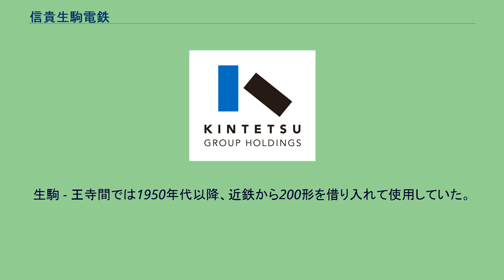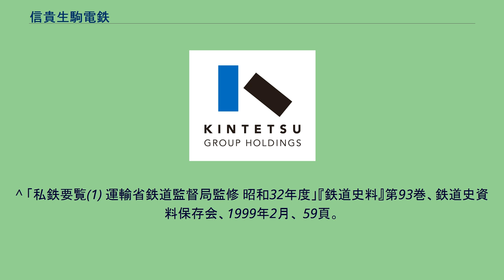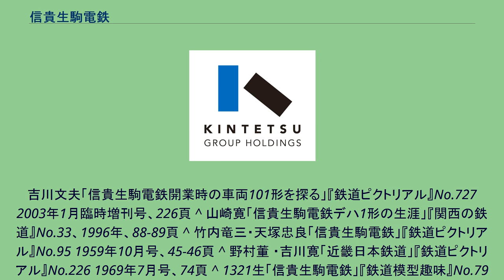信貴生駒電鉄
信貴生駒電鉄（しぎいこまでんてつ）は、現在の近畿日本鉄道（近鉄）生駒線と、京阪電気鉄道交野線を建設した鉄道事業者である。
信貴生駒電気鉄道として鉄道線（現・近鉄生駒線）と鋼索線（1983年（昭和58年）に廃止された近鉄東信貴鋼索線となる）を建設し、関西本線・大阪電気軌道（近畿日本鉄道の直系母体会社）奈良線の沿線から信貴山朝護孫子寺への参詣客を運ぶことを目論んで1919年（大正8年）9月17日に創立され、1922年（大正11年）に鉄道線の一部区間と鋼索線を開業させた。
その後、信貴生駒電気鉄道は資金調達がはかどらず経営難に陥ったため、1925年（大正14年）11月5日に当時三重県にあった電力会社である三重合同電気（後の合同電気）の傘下で新会社信貴生駒電鉄を創立し、信貴生駒電気鉄道は全財産を信貴生駒電鉄に譲渡して解散した。
この新体制の下で、1926年（昭和元年）に生駒 - 王寺間を全通させている。
さらに京都方面より信貴山への参詣客を運ぶことを目論み、現在の京阪交野線に当たる区間の免許を収得していたものの資金不足から着工できなかった生駒電気鉄道を信貴生駒電鉄創立前の1924年（大正13年）7月1日に買収し、1929年（昭和4年）には私市 - 枚方東口（現・枚方市）間を開業させ、私市 - 生駒間を後に建設することにしていた。
同社では他に、王寺 - 五条間や交野 - 八幡間などの路線を建設する計画も立てていた。
だが昭和恐慌による乗客の減少と、大阪電気軌道及びその子会社の信貴山電鉄によって現在の信貴線・西信貴鋼索線などが開通し、大阪方面からの信貴山参拝客が主にこちらを利用するようになったことから苦境に陥り、私市 - 枚方東口間の経営を1931年（昭和6年）8月1日には京阪電気鉄道に委託し、自社は大阪電気軌道の系列に入って存続を図ることにした。
1939年（昭和14年）に京阪が全額出資する新会社交野電気鉄道を設立し、同年5月1日、私市 - 枚方東口間を同社に譲渡している（同社は1945年（昭和20年）に京阪神急行電鉄（現・阪急電鉄）へ合併され、1949年（昭和24年）に阪急から京阪が分離したことで京阪の所有路線となった）。
戦後、現在の近鉄田原本線を運営していた大和鉄道を1961年（昭和36年）10月1日に合併するが、その3年後の1964年（昭和39年）10月1日に近鉄に吸収合併され、信貴生駒電鉄の名は消滅した。
なお、路線ごとの詳しい沿革は各路線記事を参照のこと。
枚方線では自社保有車両を使用せず、京阪から車両を借り入れて使用した。
開業当初は100形3両を使用したが、1933年（昭和8年）に京津線の20形3両を改造して900形（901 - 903）として充当した。
その後1938年（昭和13年）に100形に再度置き換えられている。
生駒 - 王寺間では1950年代以降、近鉄から200形を借り入れて使用していた。
^ a b c d e f g 「私鉄要覧(3) 運輸省鉄道監督局監修 昭和32年度」『鉄道史料』第95巻、鉄道史資料保存会、1999年8月、 68頁。
^ 「私鉄要覧(1) 運輸省鉄道監督局監修 昭和32年度」『鉄道史料』第93巻、鉄道史資料保存会、1999年2月、 59頁。
^ 「鉄道免許状下付」『官報』1928年7月7日（国立国会図書館デジタルコレクション） ^ 「地方鉄道運輸開始」『官報』1929年7月16日（国立国会図書館デジタルコレクション） ^ 「鉄道起業廃止」『官報』1936年1月25日（国立国会図書館デジタルコレクション） ^ 「鉄道並鉄道敷設権譲渡...